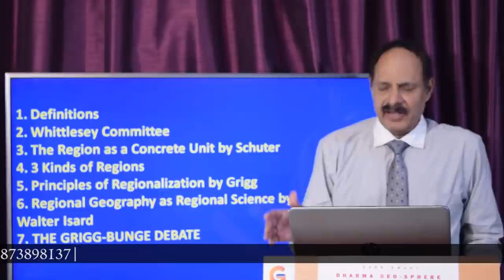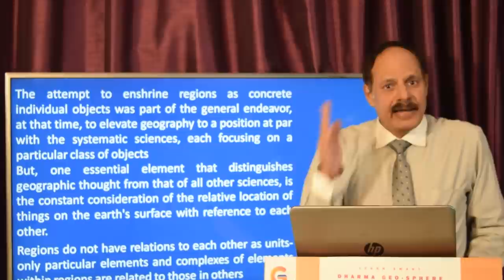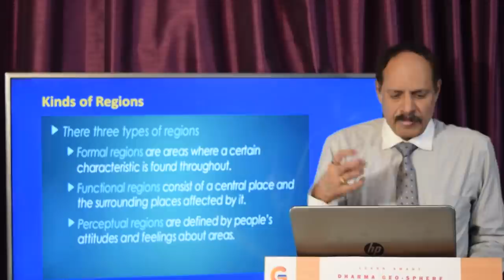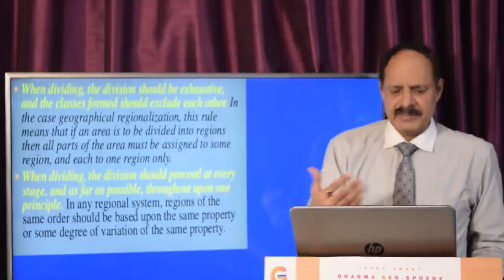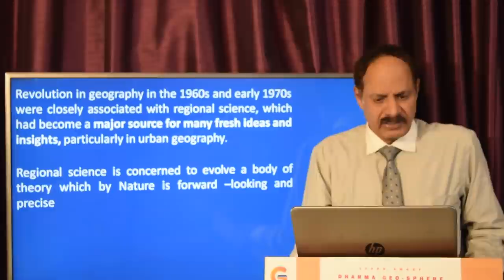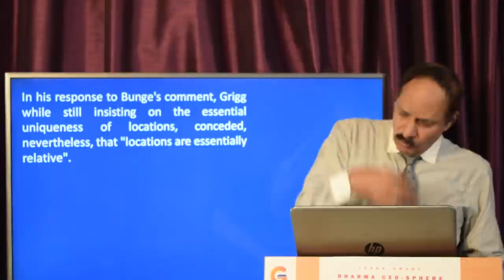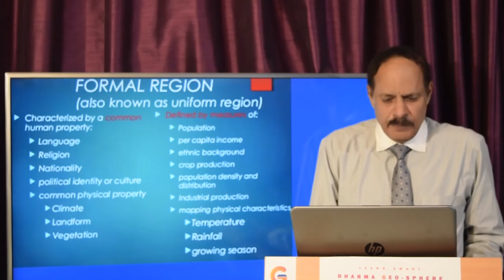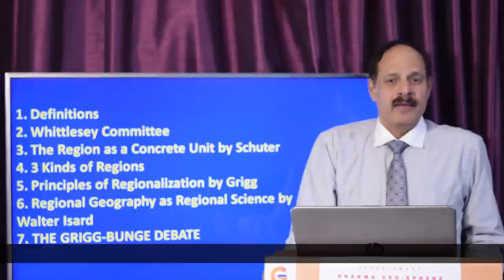Regional Geography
Regional geography studies the world's regions. A region itself is defined as a part of the Earth's surface with one or many similar characteristics that make it unique from other areas. Regional geography studies the specific unique characteristics of places related to their culture, economy, topography, climate, politics and environmental factors.